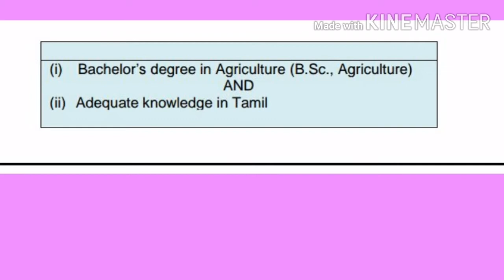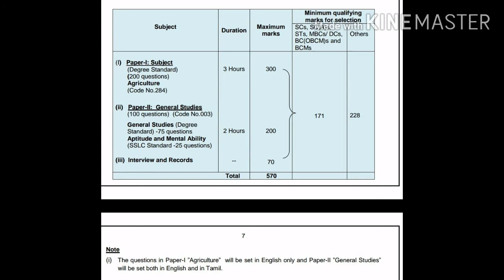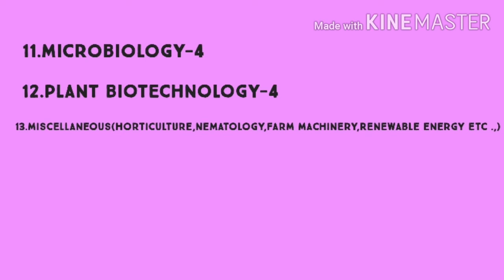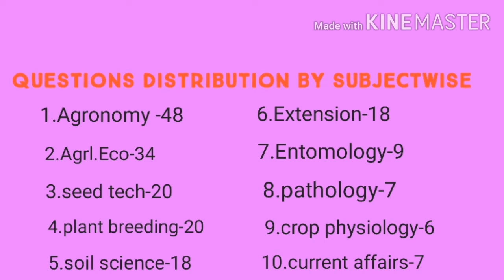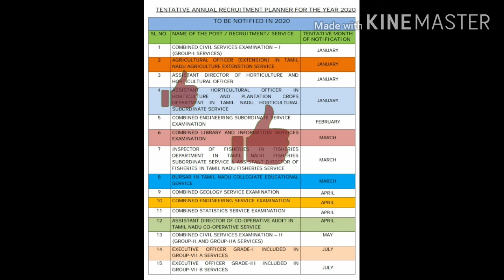How to prepare Tnpsc Agriculture officer(AO)/How to become an Agriculture officer/preparation tips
Preparation tips for Tnpsc Agriculture officer(AO)
AO exam preparation strategy How to become an agriculture officer 2020
Question distribution guide for get high score in written examination
Qualifications and tnpsc annual planner 2020
Tnpsc agriculture officer AO syllabus

Reference book

Agriculture current affairs buy &read)